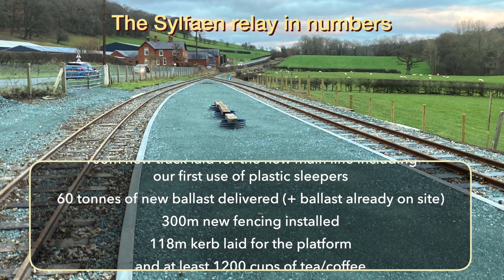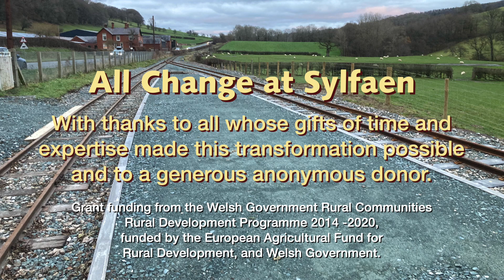Rebuilding Sylfaen Station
During the autumn of 2021 Sylfaen Station was completely relaid to a new layout around an island platform with realigned main and loop lines.
The work was led by, and substantially completed, with volunteers, supplemented by W&LLR staff and contractors.

This project was made possible through the contribution of time and expertise by many people, through a generous anonymous donation, and a Tourist Amenity Investment Support grant from the Welsh Government Rural Communities – Rural Development Programme 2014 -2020, funded by the European Agricultural Fund for Rural Development and Welsh Government.

With thanks to Project Leader Richard, Alan and Phil and others for their contribution of photographs.